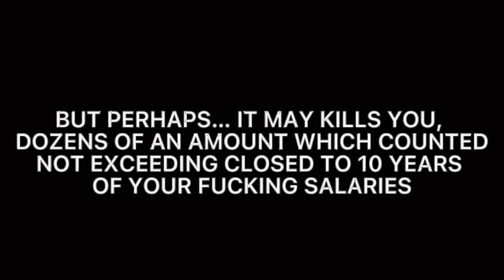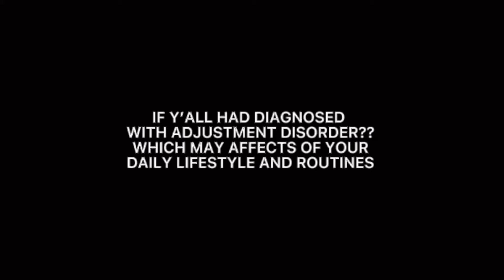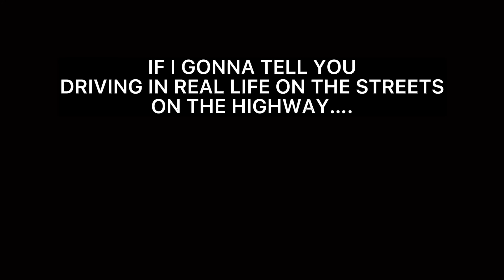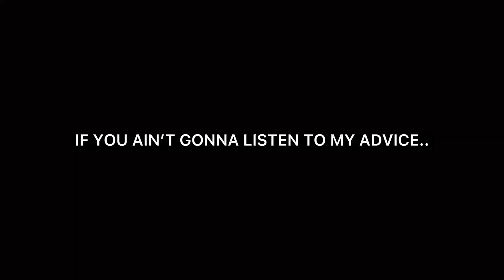The main reason i’m going to assumed about WMMT6RR sucks…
IT’S TIME TO SAY NO TO

ESPECIALLY RETIRE & CUT IT OFF UR
BANAPASSPORT CARD!!